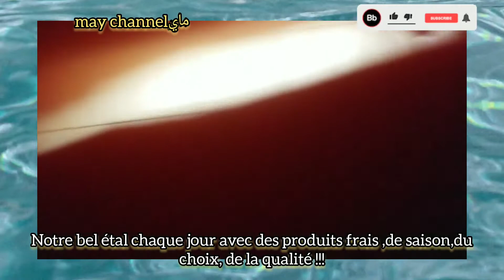قبائلية في فرنسا،Rayon poissonnerie # produits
Etalage poissonnerie, rayon poissonnerie, poisson
Poissonnerie, métier de poissonnier
Poisson,crustacés coquillages, produits de la mer,
France,pêche en france, Pavillon France,

Etal poissonnerie, saisonnalité de poisson, métier de poissonnier, exemple étalage poisson, devenir un poissonnier

طريقة طهي الاسماك،طريقة طهي السمك،السمك في الفرن ،السمك في المقلاة ،وصفات السمك،وصفةzoul

العمل في فرنسا ،كيفية اختيار عمل في فرنسا ،